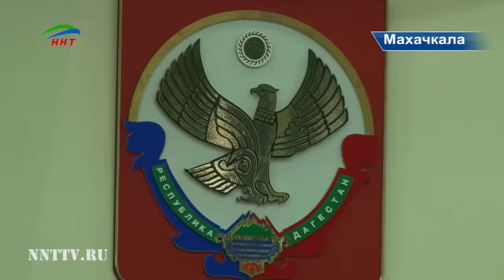Собрание в поддержку Сборной Дагестана по вольной борьбе